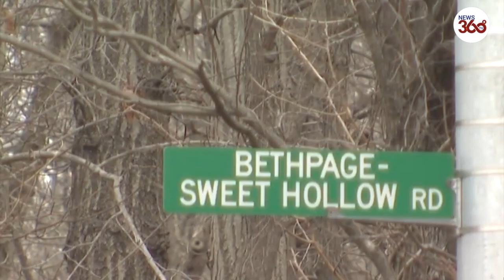Security camera captures small plane crash on Long Island- News 360 Tv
OLD BETHPAGE: A small aircraft crashed on Long Island on Sunday afternoon and it was captured on the town's security camera.
The Town of Oyster Bay shared the shocking video of the crash on their social media pages.

The incident happened around 1 p.m. Sunday in Old Bethpage about 1.5 miles from Republic Airport in East Farmingdale.

The plane crashed Sunday in Old Bethpage. Video courtesy of Town of Oyster Bay.

The FAA said the pilot reported engine problems.

Nassau County Police Department officers quickly responded to the scene.

The 57-year-old pilot was the only one on board.

He suffered serious injuries but was conscious when rescuers got to him and is expected to survive.

The FAA and National Transportation Safety Board are investigating the crash.

New Video Shows Small Plane Crash On Long Island